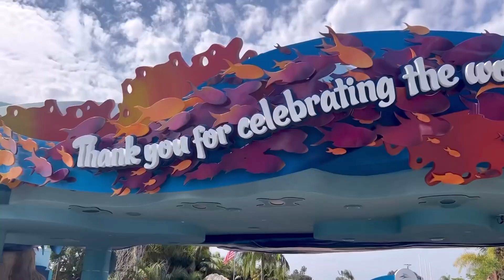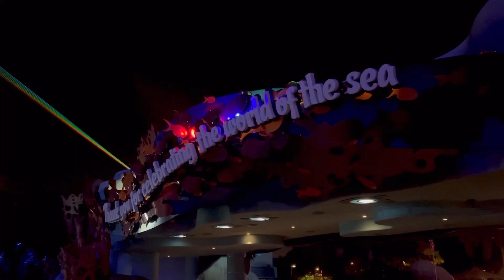SEAWORLD SAN DIEGO 9/22